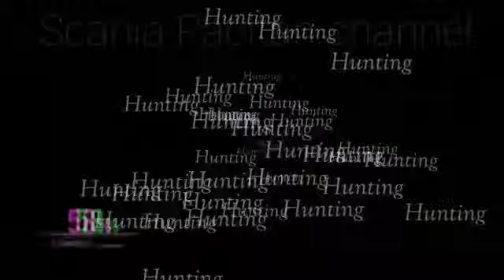ex driver sinjay 33 RB || bawa HR 068 || mas uli style